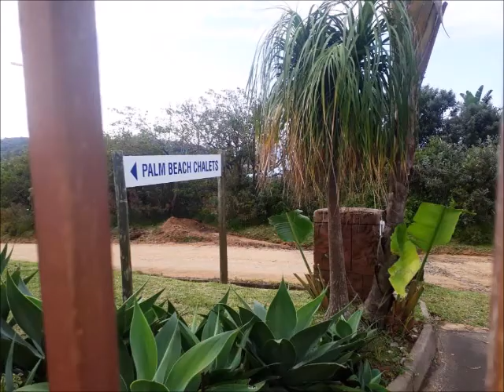Palm Beach Chalets - Port Edward - UNWIND. REJUVENATE. ENJOY.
Hosts John and Mandy Dutton welcome you to a unique experience at Palm Beach. Not far from Port Edward on the South Coast of Kwa Zulu-Natal is the outstanding Palm Beach Chalets. Situated near the Mpenjati Nature Reserve, our chalets offer stunning scenery, an abundance of birdlife and the opportunity to view small animals. Apart from the excellent fishing opportunities at your disposal, Palm Beach is also for lovers of nature and the outdoors.  If you are looking for a place you can play loud music and party way into the night, Palm Beach Chalets is not the place, but if you are looking for a place to Relax to the Sounds of Nature and spend peaceful evenings, Palm Beach Chalets is the place for you.

EXTRA SPECIAL HOLIDAY FOR FISHING ENTHUSIASTS

There are some lovely walks through the forest and the estuary provides a great spot for swimmers. The South Coast is one of the finest angling areas in the world for fishing. The surging sea has an infinite variety of fish, both cold water varieties and gamefish from the warm Mozambique currents. There are massive cliff rock formations for anglers to fish from. And we offer safe and secure parking for ski boats.